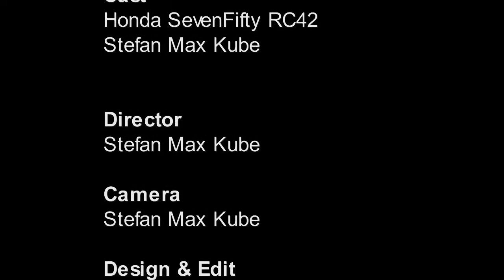Warm Up (2012)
Erste Runde mit der GoPro HD Hero 2 auf dem Mopped.